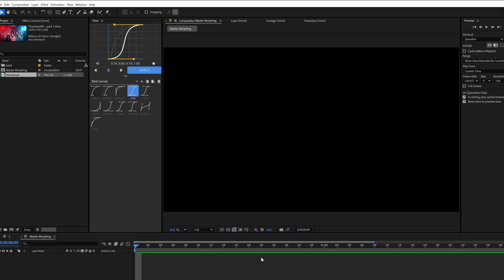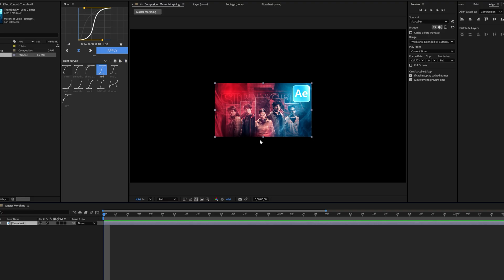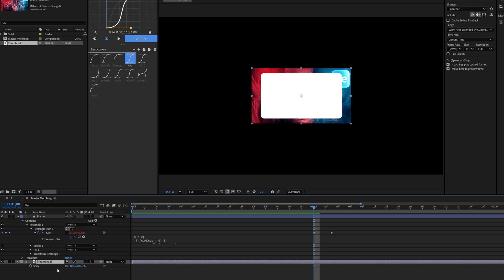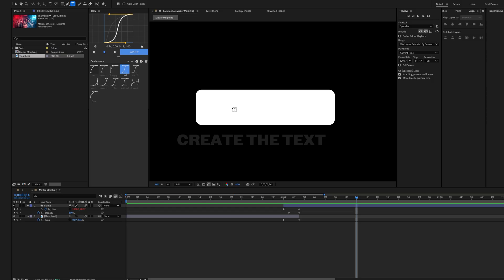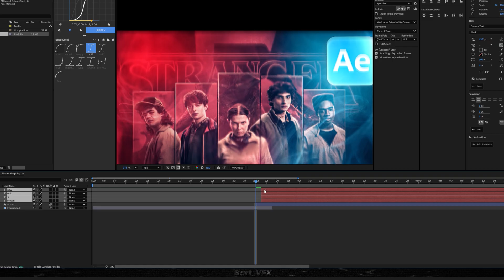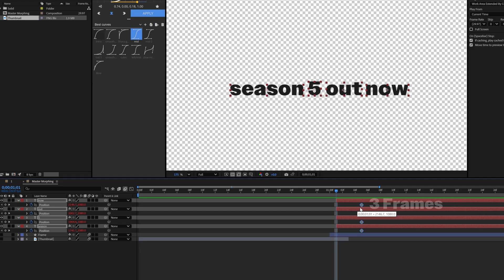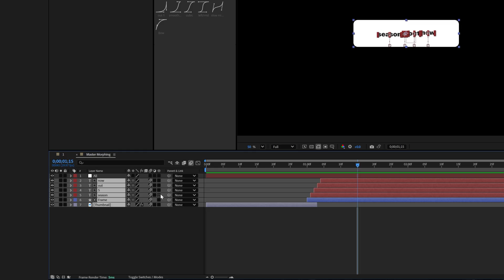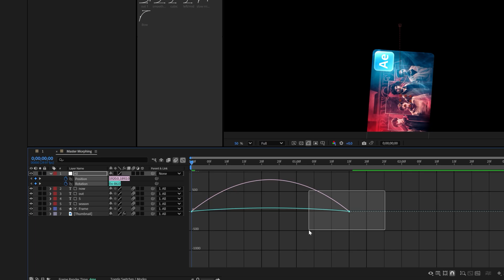Top 1% of Video Editors Use This Method | After Effects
[Autopromotion]